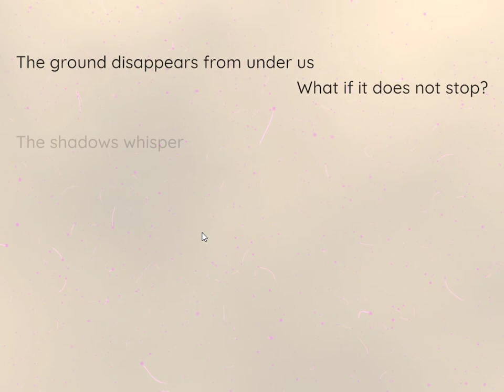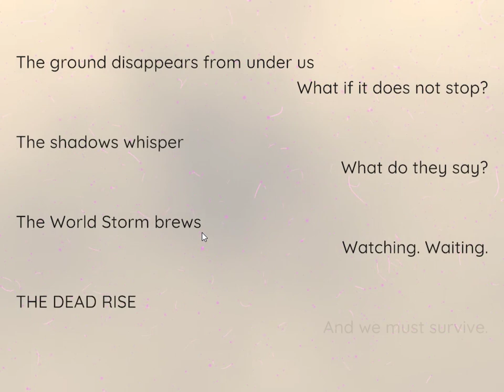Undeadly PC Walkthrough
It helps with the YouTube algorithm and, thus, helps the channel.

TURN-BASED SURVIVAL Direct a group of survivors in a turn-based strategy survival game. Use survivor abilities, scavenge for supplies and let loose with the arsenal at your disposal. BEWARE THE NIGHT Every turn time marches on. Spend daylight wisely gathering resources and making preparations.